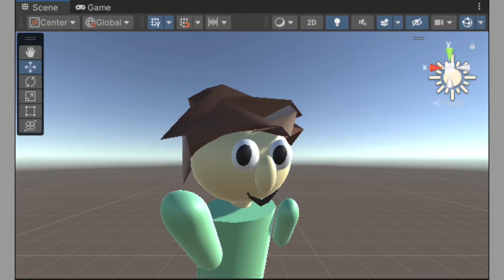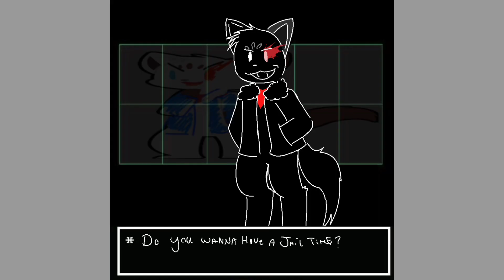Raldi's Crackhouse Fan Art/Memes Showcase (January 1st - February 29th 2024)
Fan art/memes I found in the Raldi's Crackhouse community that I thought would be cool to share with you all.

I hope you enjoy all of the wonderful art/memes showcased here, they were created by the community.

Side note, not everything here is exclusively Raldi related. If it's not Raldi related, it was found inside the fan content or art channel in the official Discord server for Raldi's Crackhouse.